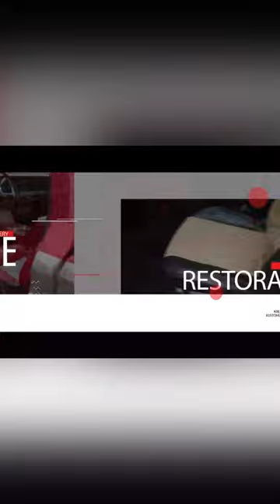Chevy caprice (box) center console designed and wrapped in premium vinyl.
Design and assembly of a console for a 1988 Chevy caprice. Just a idea of what it takes to do a job of this nature.